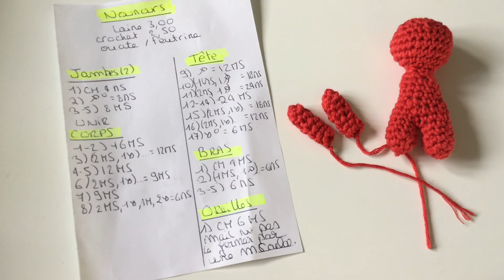Ours au crochet - Tuto en français Fiche Explications - Amigurumi - Oso Bear - Nounours Personnage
Je suis ravie de vous retrouver pour un nouveau tutoriel vidéo. N’hésitez pas à me proposer de nouvelles idées en commentaire.

Je vous remercie pour vos gentils messages et encouragements qui me font vraiment plaisir et me motivent à poursuivre sur le chemin de ma passion : LE CROCHET !

Vous y trouverez des centaines de tutoriel vidéo pour de nombreuses réalisations au crochet.

Si vous avez Instagram ou Facebook je vous invite également à me partager vos réalisations ça me fait toujours super plaisir ! Profitez en pour participer au concours afin de tenter de remporter des petits lots sur le thème du crochet !

Bisous, Bisous !